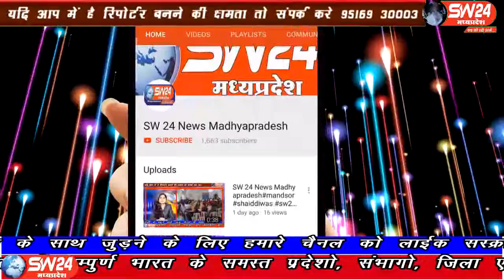sw24news depalpur, 20.08.2019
मध्यप्रदेष के बडनगर में भादव मास के प्रथम सोमवार को निकलने वाली शाही सामूहिक सवारियां प्रति वर्ष अनुसार इस वर्ष भी बड़े ही धूमधाम से नगर में निकलीsw24news